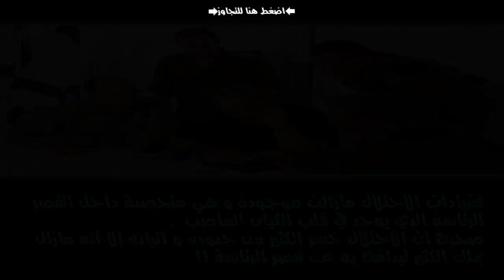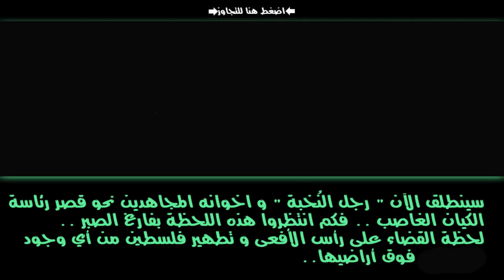تختيم لعبة رجل النخبة الحلقة الأخيرة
رابط تحميل  النسخة المعدلة

الكلام لي  يو ت يوب كي لا يرموا علي ست رايك